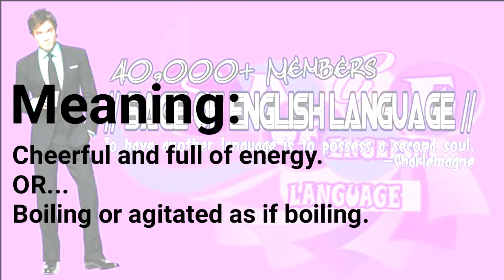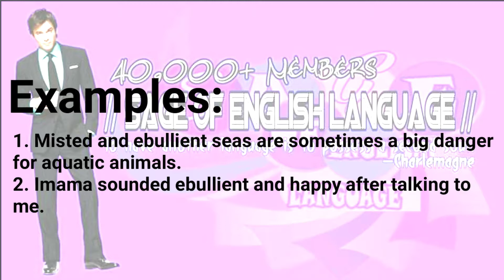Word Of The Day_-_Ebullient_-_In The Voice Of Noorul Tehseen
Hi, the team of // Sage Of English Language // which comes with each and every single aspects to tell you about English Language has come back with another awe-inspiring vocabulary. Let us assure you with the more vocabulary power, you will grow much more louder and stronger among your all companions. So, let's learn this vocabulary by heart and practice as much as we can.

Please, do share your thoughts and views regarding posted video. And keep sending us your feedbacks and texts if you truly desire to learn a lesson. Be awaited for upcoming fantastic vocabularies.